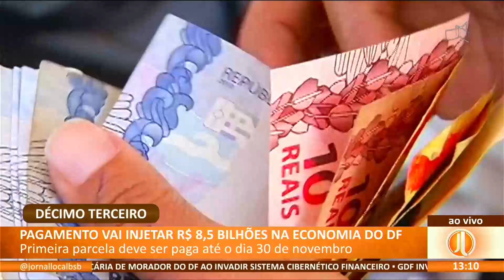JL - Pagamento vai injetar R$ 8,5 bilhões na economia do DF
22/11 - Primeira parcela deve ser paga até o dia 30 de novembro.